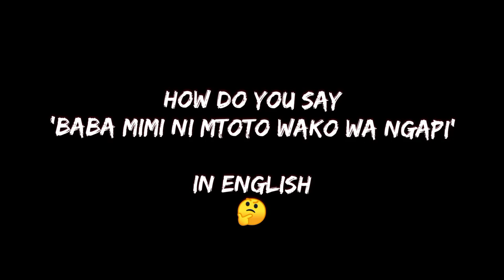BABA MIMI NI MTOTO WAKO WA NGAPI? Try to say it in English 😂😂😂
To more fun and laughter.

Mob Love & God Bless